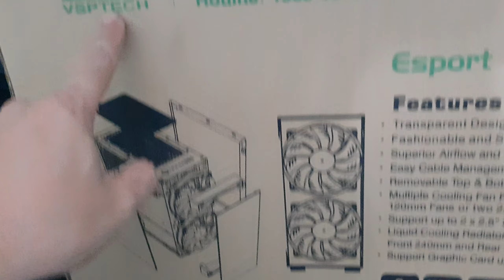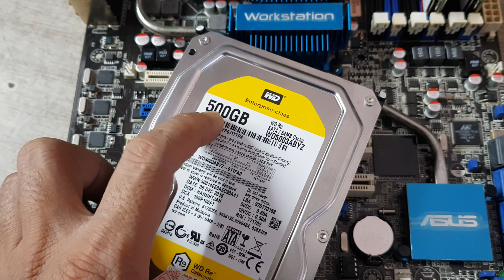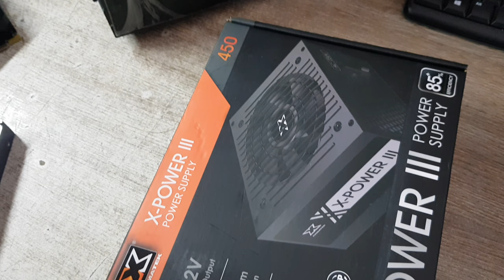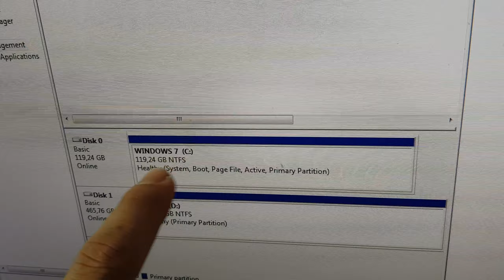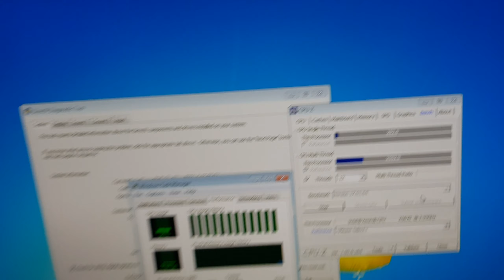Lên thùng máy cổ Asus P6T Workstation Pro Xeon X5670 Case VSPTECH FA 405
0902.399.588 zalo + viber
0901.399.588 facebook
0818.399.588 (khi off 2s kia)

THÔNG TIN CẤU HÌNH MÁY:
- Mainboard ASUS P6T WS Pro sk1366
- Xeon X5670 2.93GHz 6core 12thread
- DDR3 8GB 4x2 có LED chớp chớp
- VGA MSI GT1030 2GB
- CASE VSPTECH FA-405
- PSU X-POWER 450 400W